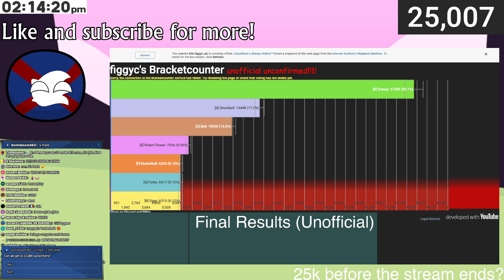WE HIT 25000 SUBSCRIBERS!!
A special will come soon!
Thanks @NickelDoodlesArt for helping out in the community tab post btw!! :)